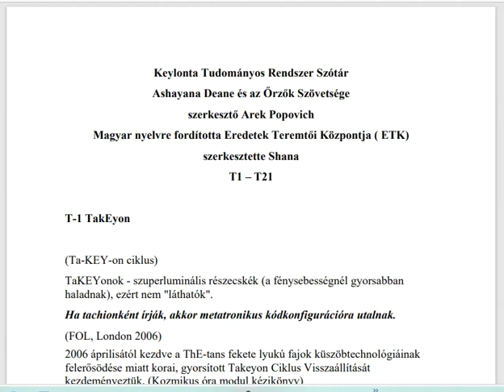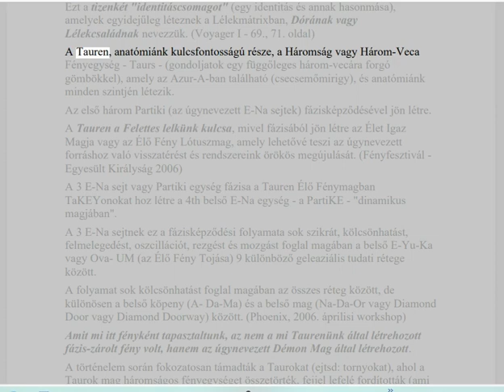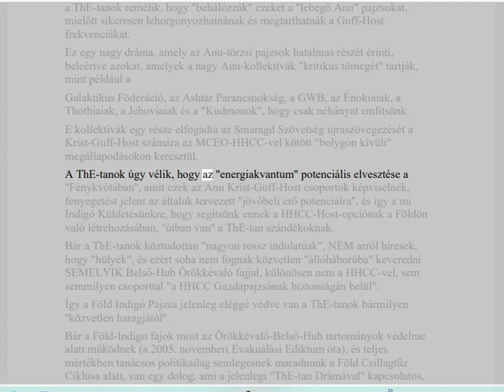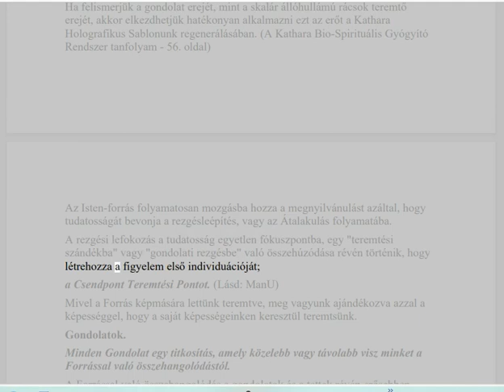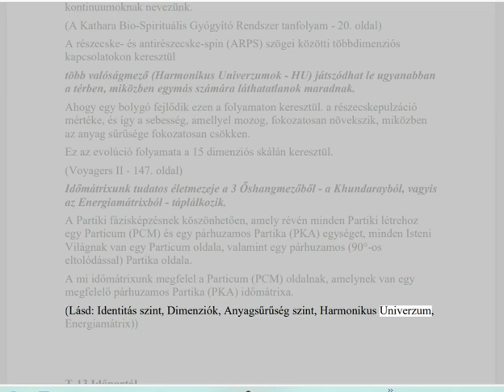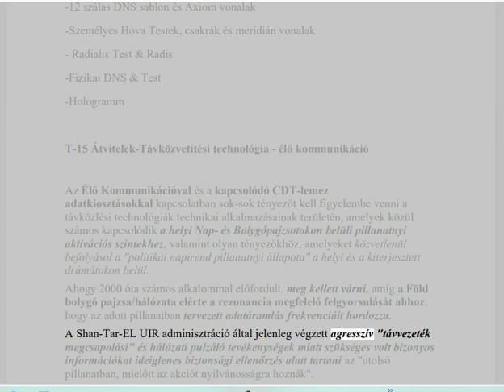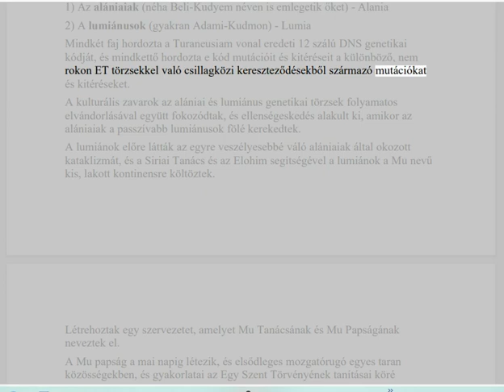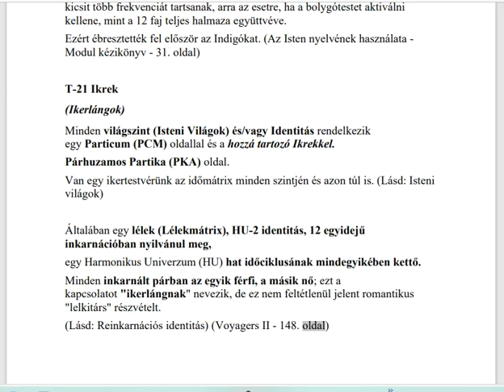271-2023 T1-T21 Keylonta Tudományos Rendszer Szótár sorozat 23.rész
Ashayana Deane és az Őrzők Szövetsége tanításai Arek Popovich tanuló által szerkesztett fogalmi értelmező szótárának, az Eredetek Teremtői Központja általi magyar fordítása, szerkesztő: Shana
Arek Popovich előszó:
Ez csak egy referencia útmutató! Keylontic Science diákként összeállítottam, előkészítettem és rendszereztem ezeket az információkat, hogy segítsek saját tanulmányaimban és ennek a lenyűgöző anyagnak a megértésében. Mindaz, amit itt találsz, csak egy aprócska része annak, ami az eredeti Keylontic Science - Freedom Teaching anyagain keresztül elérhető mindannyiunk számára a következő címen Arra kérem önöket, hogy látogassanak el a oldalra, és szerezzenek be eredeti és hivatalos információkat a Szabadság Tanításról. Nincs jobb módja annak, hogy valóban megértsük, felfogjuk és megérthessük a valóságunkkal és létezésünkkel kapcsolatos csodálatos tényeket. Összeállításomat és szervezési munkámat úgy kínálom fel, ahogy van, remélve, hogy nektek is segíteni fog e hihetetlen tudomány tanulmányozásában, de semmiképpen sem szabad az eredeti anyag helyettesítésének tekinteni.
Shana:
Napi szinten rakok ki reggeli első szentenciának 1-1 fogalmat a facebook csoportunkban.
és itt a YouTube csatornánk közösségi oldalán jegyzetként.
Majd heti rendszerességgel összegzem és vasárnap esti felolvasásban hangoskönyv fejezetként együtt , összeadódott élő energiákban meghallgathatjuk. Bármelyik szinten találkozol az adott információs segédlettel, kérdezz bátran.
Shana előszó részlet:
Miért kezdtem el első- mindennapi-Reggeli gondolatnak a Keylonta Információs rendszer szótár fogalmainak feldolgozását?
Mert a Kozmikus Szellemi Eredetünk (nekem Shana, neked meg a Tied!) Az ELSŐ REGGELI GONDOLATOM MAGAMRÓL!
Aki Én Valósan Vagyok!
Immár pont 10 éve született be - 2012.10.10-én-,  Shana eredet minőségem, Judit személyiség részem testébe, és vette át a formát, és a szellemi-lelki utam menedzselését.
És ez egy valós gyakorlatiasan megélt tényleges fizikai szintig szülés-születés folyamat volt, aminek a történetét meg is hallgathatjátok mai napig is a csatornánkon.
Szóval egy Kozmikus Szellemi Eredet Minőség (13-14-15.D)  és a hozzá tartozó univerzumi és galaktikus, 10-15 éven át hihetetlen sok felismert, és integrált Nagy Lélekrészem Teljesség Egysége nyilván nem a 3.d-s napi fizikai rutin gondolatokkal ébred fel napi szinten magáról a jelen életnyi testében.
Belehalnék, ha nem minden reggel a szellemi táplálékommal indítanám a napot, majd az feltüzeli bennem az Amorea  LÁNGOMAT, lelkesedésemet Élően, és így már van miért felkelni, és van miért a létezésben elindítani az adott napot, és élő energiával végzem a kb teljesen lényegtelen rutin napi fizikai tevékenységeket is, mivel van miért egyáltalán a létezésben ÉRTELMI mozgásban lennem ebben a testi megnyilvánulásban.
Ha nincsenek hozzá szellemi és lelki társak, akikkel ezt együtt megélhetjük, akikkel beszélhetünk nyíltan a saját lelki-szellemi értelmi és érdeklődés szintünkön, akkor az a halál a szellemünknek és lelkünknek, és nagyon unalmas, és lényegtelen, hogy a szellemi és lelki táplálékom és létezésem elsődleges értelme nélkül itt futkorásszak, egy lebutított fizikai anyag testben napi megélhetési programokban, hogy túléljek a halálomig.
Szóval most, egy jó darabig ez lesz az első ami felébreszt napi szinten, és lelkesít.
Korábbi fázisaimban mindig más volt az elsődleges szellemi és lelki táplálék ébresztőm. részleteket lásd a videóban...
 Mióta fordítjuk és szerkesztem a sok workshop anyagot, -amik feldolgozása előre láthatólag évekig fog tartani-, az lelkesít,  mert nem szeretnék egy alvó tudatban lebutított  jelen életnyi 2DNS-es fizikai testként elpocsékolni egy értékes beszületést, teljesen lényegtelen haszontalan dolgokra túlélésben.
Tehát a valódi, tényleges , eredeti beszületési célom szerint haladok és tevékenykedek itt napi szinten, és minden más csak annyi figyelmet kap, amennyire minimálisan szükség van.
Elsődlegesen szellemi-lelki tudatosság létezőkként így működünk, harmonikus tisztán érzékelésben a nagyobb rendszerek folyamataival.
Ha te is így érzed, és gondolod, szeretettel várunk, hogy tarts velünk ezen az izgalmas szellemi-lelki-energetikai felemelkedési és önismereti folyamatban.
Szeretettel

Köszönöm ha tagsági díjjal támogatod a megosztásokat, tanításokat, fordításokat.
Ha csatlakozol előfizetői együtt alkotó-teremtői tagságunkhoz, exkluzív belső tanítási anyagainkhoz, élő videóinkhoz, és az aktuális folyamatokban aktív teremtői lépések információihoz juthatsz hozzá 3.szinten: